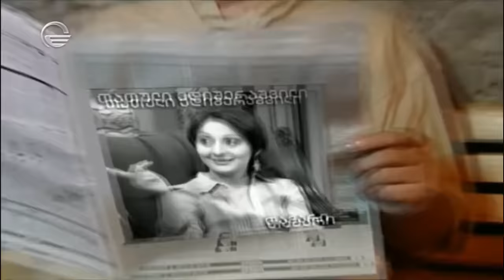შუა ქალაქში - სეზონი 9, სერია 13